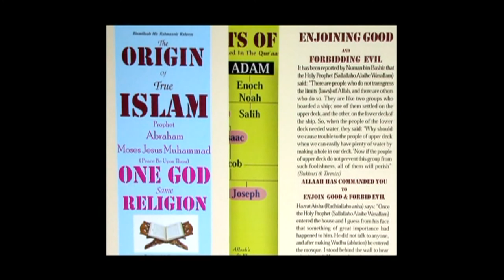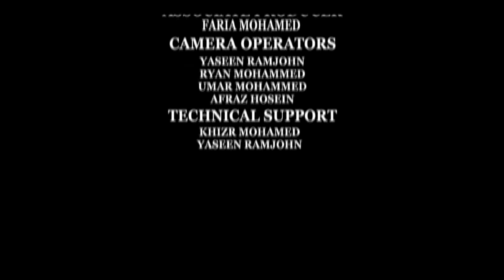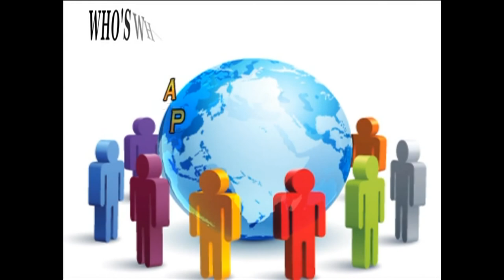WHO'S WHO IN AMERICA AND IN YOUR COMMUNITY:Dr. Aisha Subhani